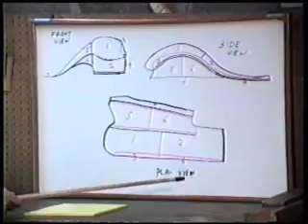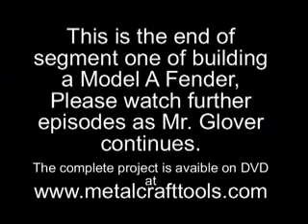How to Build a Model A Fender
In this episode Scott takes you to the I-40 Dragway in Crossville TN to see the JR Dragsters run.  As well Scott introduces you to Master Craftsman John Glover who will be covering a multi-part video on how to fabricate a Model A Fender from metal.  This segement is truley for the hardcore hotrodder who does not like fiber glass.